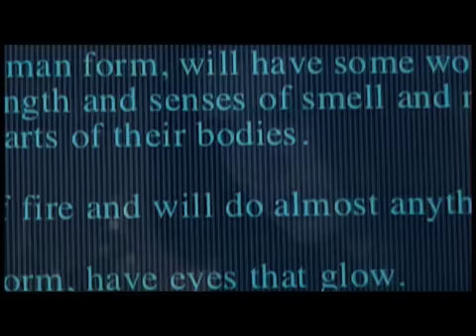The Werewolf Next Door - la bande-annonce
THE WEREWOLF NEXT DOOR (NEVER CRY WEREWOLF) - bande-annonce vf - un film de Brenton Spencer avec Nina Dobrev (The Vampire Diaries) et Kevin Sorbo (Hercule) - Sortie DVD le 25 mars 2010 (Dist. Free Dolphin / Paramount )
Loren, seize ans, flashe sur Jared, son nouveau voisin. Bien que troublée par ce dernier, elle le trouve étrange et malsain. Une impression qui ne fait que saccentuer lorsque des gens du quartier disparaissent mystérieusement. Elle ignore alors que celui quelle épie a décidé de faire delle sa proie. Epaulée par un animateur de télé locale et un livreur secrètement amoureux delle, Loren va tenter de percer le secret du bel inconnu lors dune nuit de pleine lune où il va révéler sa véritable nature